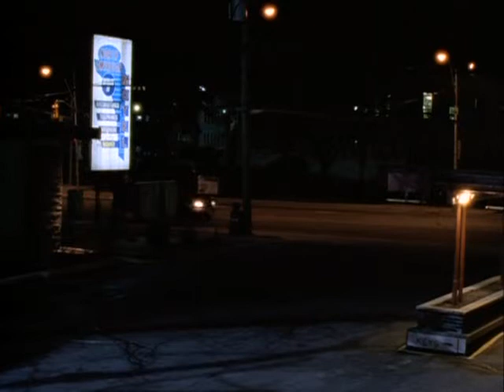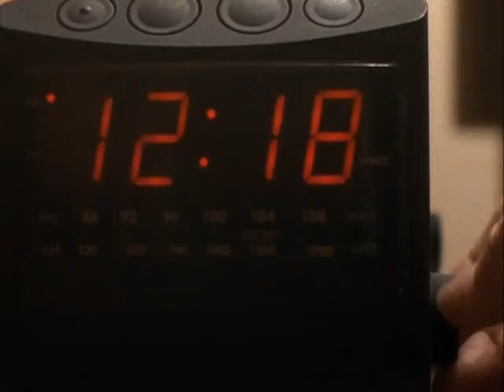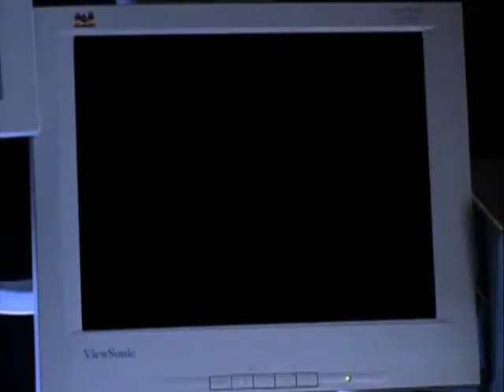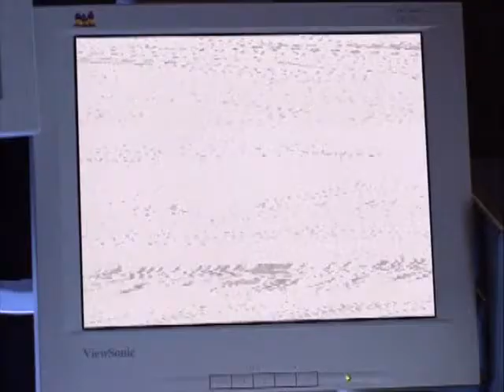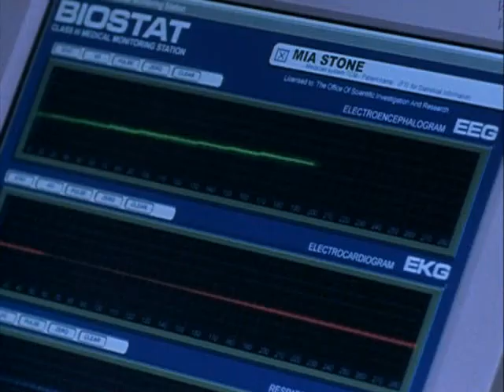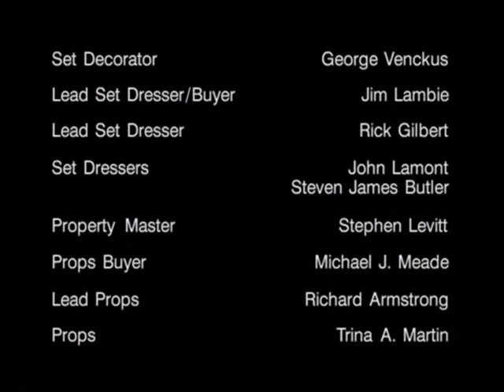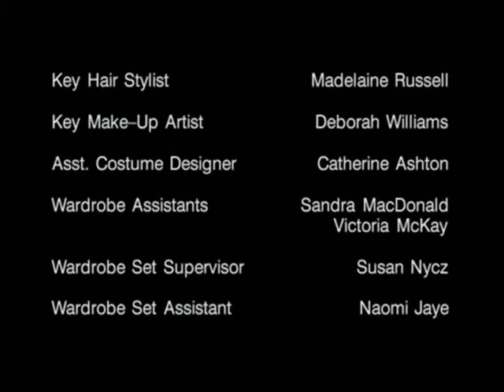PSI Factor Es geschieht jeden Tag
und noch eine Folge
S4E22